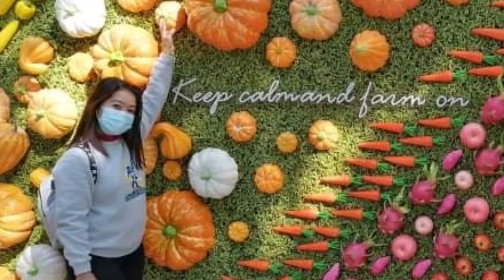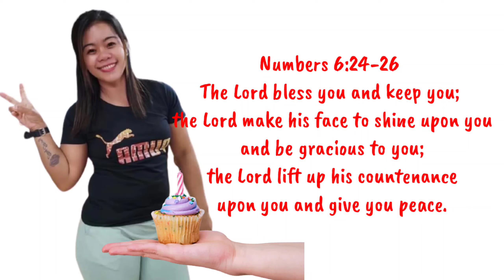Blessed Birthday Sis SHINE